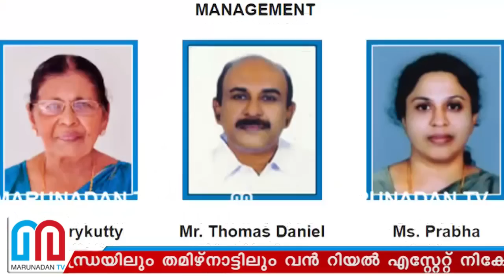വിദേശ അക്കൗണ്ടില്‍ നിക്ഷേപമുണ്ടോയെന്ന് പരിശോധിക്കാന്‍ നീക്കം I About popular finance scam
പോപ്പുലർ ഗ്രൂപ്പിന് ആന്ധ്രയിലും തമിഴ്‌നാട്ടിലും വൻ റിയൽ എസ്റ്റേറ്റ് നിക്ഷേപം; പിടിച്ചെടുത്ത പ്രമാണങ്ങളും രേഖകളും സത്യമോ എന്ന് പരിശോധിക്കാൻ റോയ് ഡാനിയലുമായി പൊലീസ് സംഘം ഇതരസംസ്ഥാനങ്ങളിലേക്ക് തിരിച്ചു; ഭാര്യയെയും മക്കളെയും തെളിവെടുപ്പിന് തിരുവനന്തപുരത്ത് എത്തിച്ചു; വിദേശ അക്കൗണ്ടിൽ നിക്ഷേപമുണ്ടോയെന്ന് പരിശോധിക്കാൻ കേന്ദ്രസഹായം തേടും